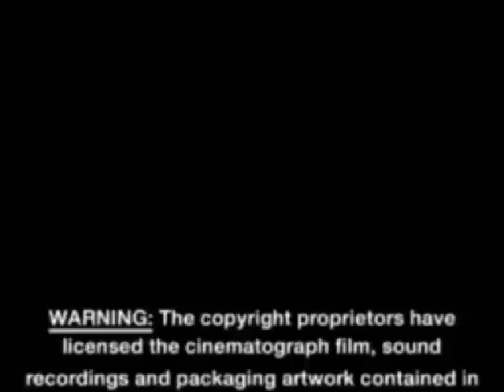Der Faustmörder-Oh Tannenbaum